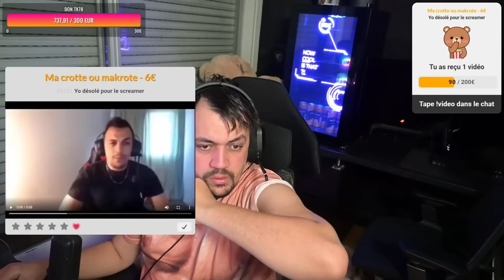TK EN PEUT PLUS DES DONS 🤬 IL CRAQUE EN LIVE 😭 - BESTOF THEKAIRI78